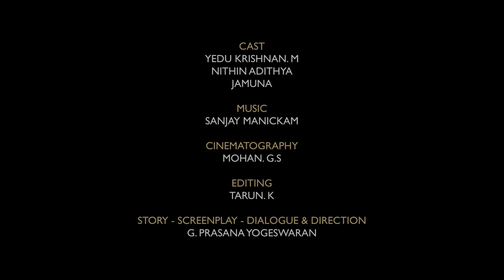Nadippaal Uyarndhavan Official Teaser | G. Prasana Yogeswaran | Yedu Krishnan M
Presenting the official teaser of Nadippaal Uyarndhavan from G. Prasana Yogeswaran & team.

Released by Goodwill entertainment

Produced by : G. Prasana Yogeswaran & Yedu Krishnan M
(Thousand Dreams Creations)
Story, Screenplay, Dialogue & Direction : G. Prasana Yogeswaran
Editing : Tarun K
Cinematography : Mohan G S
DI : Shangesh (Think Future Studio)
SFX : G. Prasana Yogeswaran & Jaya Sudha
Dubbing Recordist & Final Mix : Jaya Sudha
Poster Design : Sanjay H
Title Design & Title Animation : Anandhu Satheesh
Subtitles : Srinath & G. Prasana Yogeswaran

Cast : Yedu Krishnan M,  Nithin Adithya, Jamuna, C Tarun Aravind, J.Dinesh, Anand, Hari Prasath, Tarun K

|| ANTI-PIRACY WARNING ||